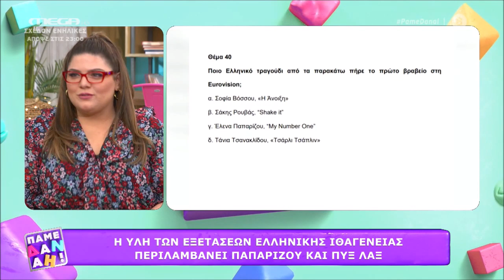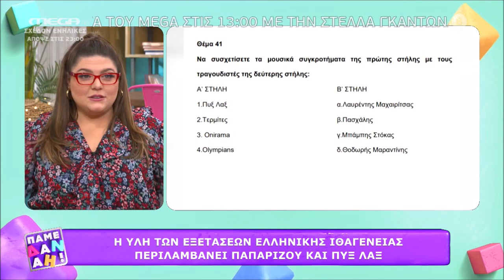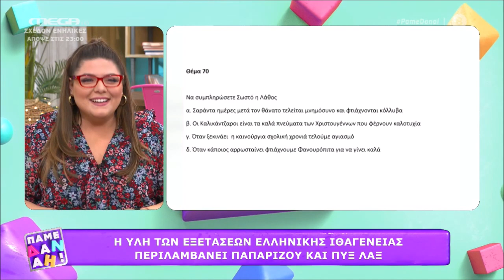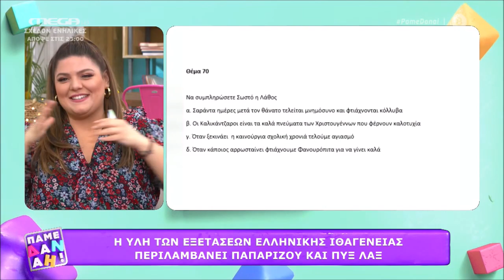Η ύλη των εξετάσεων ελληνικής ιθαγένειας περιλαμβάνει Παπαρίζου και Πυξ Λαξ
Video Recording: Marinos